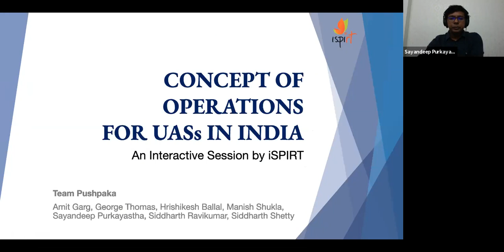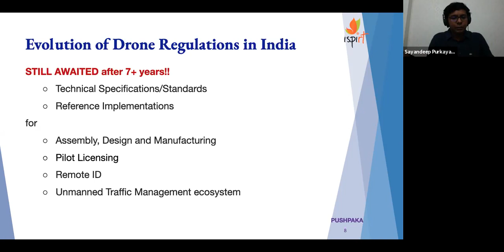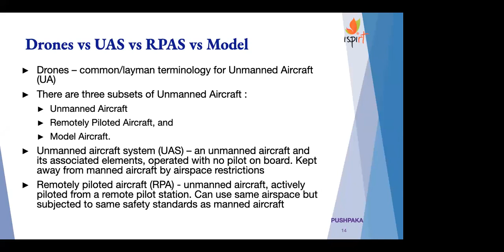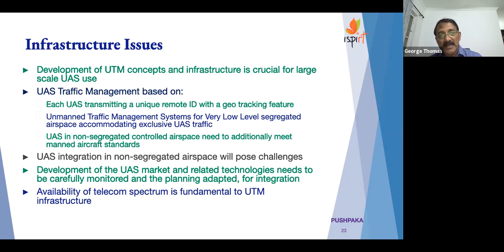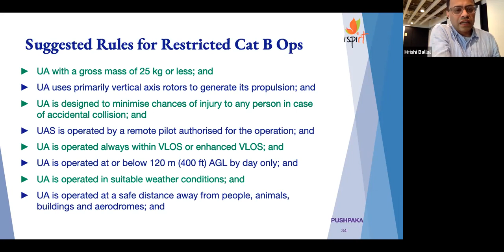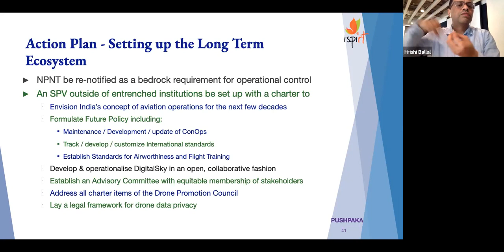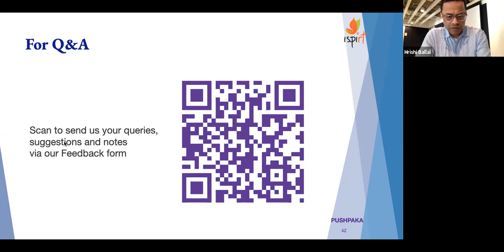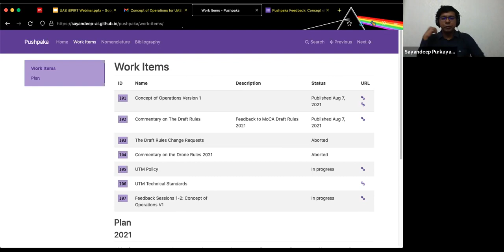Concept of Operations for UAS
Civil aviation has, traditionally, been based on the notion of a pilot operating the aircraft from within the aircraft itself and more often than not with passengers on board. Rapid technological innovations have enabled pilotless aircraft which can be designed for specific applications that require precision or long duration which have been considered near impossible hitherto.

These aircraft also enable applications considered dull, dirty or dangerous, in other words, tasks that entail monotony or hazard for the pilot of a manned aircraft. Such pilotless aircraft make use of a ground-based or pre-programmed automatic controllers to manoeuvre the aircraft in flight and are generally termed as drones, although a better term is Unmanned Aerial Systems (UAS).

Traditionally, drones had been limited to military use due to high costs and technical sophistication. However, there is a far broader scope for UAS use, including, inter alia, commercial, scientific and security applications. These potential applications have driven innovations in UAS technology; especially in areas of control, navigation and energy storage; which have provided consumers with suitably small-sized cutting-edge products that are easy to operate and maintain at affordable prices. Today, due to economies of scale, consumers can purchase drones for less than a thousand rupees. Even sophisticated drones with advanced cameras and sensors are available for under fifty thousand rupees. Large aircraft manufacturers such as Boeing and Airbus, on the other hand, are investing billions of dollars in building pilotless aircraft that are regarded safe enough for passenger long-distance intercontinental trips.

The main goal of building a Concept of Operations for India on the way to a thriving drone ecosystem in India was to allow consistent policymaking that would guide technological standards in the near future. We intend to establish a discussion with stakeholders and continue to improve our vision by holding Open House Sessions.